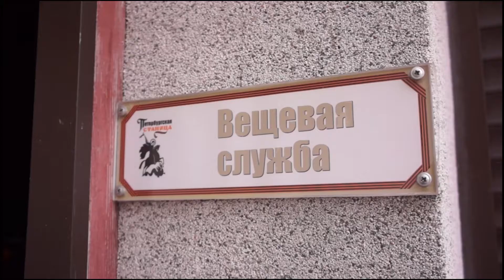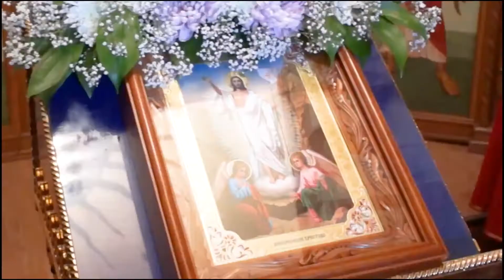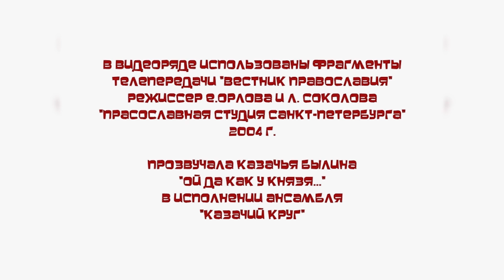Митрополит в Храме Тихвинской иконы Божией матери (г. Сестрорецк)